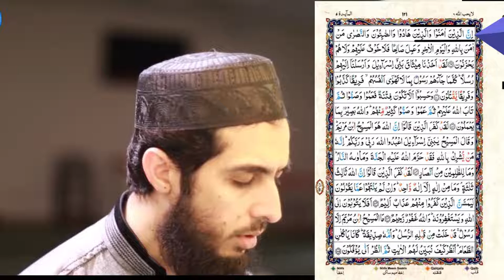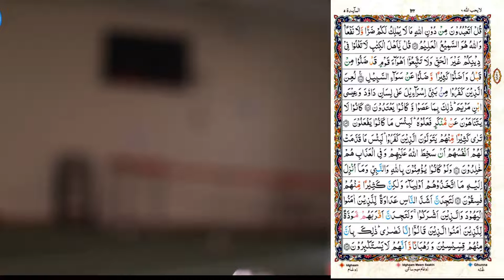088) Al Maidah Ayat 69 to 81 (Juz 6) Recitation Copyright Free Quran Tilawat Hafiz Nauman Akbar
👇 Reciter ( القارئ ) 👇
Hafiz Nauman Akbar

👇English Translation {Quran : Chapter 5 : verse 69 to 81} 👇
Indeed, those who have believed [in Prophet Muhammad] and those [before Him] who were Jews or Sabeans or Christians - those [among them] who believed in Allah and the Last Day and did righteousness - no fear will there be concerning them, nor will they grieve. (69) We had already taken the covenant of the Children of Israel and had sent to them messengers. Whenever there came to them a messenger with what their souls did not desire, a party [of messengers] they denied, and another party they killed. (70) And they thought there would be no [resulting] punishment, so they became blind and deaf. Then Allah turned to them in forgiveness; then [again] many of them became blind and deaf. And Allah is Seeing of what they do. (71) They have certainly disbelieved who say, "Allah is the Messiah, the son of Mary" while the Messiah has said, "O Children of Israel, worship Allah, my Lord and your Lord." Indeed, he who associates others with Allah - Allah has forbidden him Paradise, and his refuge is the Fire. And there are not for the wrongdoers any helpers. (72) They have certainly disbelieved who say, "Allah is the third of three." And there is no god except one God. And if they do not desist from what they are saying, there will surely afflict the disbelievers among them a painful punishment. (73) So will they not repent to Allah and seek His forgiveness? And Allah is Forgiving and Merciful. (74) The Messiah, son of Mary, was not but a messenger; [other] messengers have passed on before him. And his mother was a supporter of truth. They both used to eat food. Look how We make clear to them the signs; then look how they are deluded. (75) Say, "Do you worship besides Allah that which holds for you no [power of] harm or benefit while it is Allah who is the Hearing, the Knowing?" (76) Say, "O People of the Scripture, do not exceed limits in your religion beyond the truth and do not follow the inclinations of a people who had gone astray before and misled many and have strayed from the soundness of the way." (77) Cursed were those who disbelieved among the Children of Israel by the tongue of David and of Jesus, the son of Mary. That was because they disobeyed and [habitually] transgressed. (78) They used not to prevent one another from wrongdoing that they did. How wretched was that which they were doing. (79) You see many of them becoming allies of those who disbelieved. How wretched is that which they have put forth for themselves in that Allah has become angry with them, and in the punishment they will abide eternally. (80) And if they had believed in Allah and the Prophet and in what was revealed to him, they would not have taken them as allies; but many of them are defiantly disobedient. (81)   {Quran : Chapter 5 : verse 69 to 81}